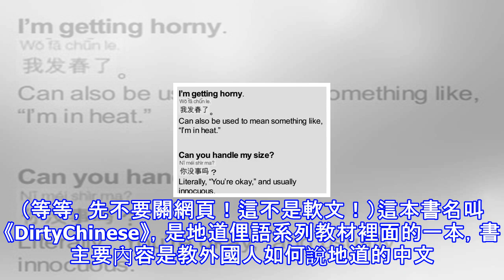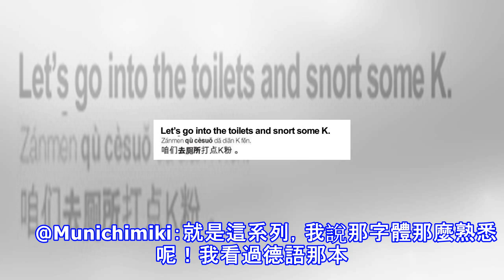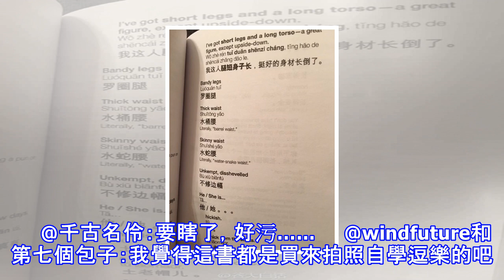教歪果仁說中文髒話下流話的神書《dirty chinese》，驚呆網友！ （組圖）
今兒個，小編準備給大家介紹一本書。（等等，先不要關網頁！這不是軟文！）這本書名叫《DirtyChinese》，是地道俚語系列教材裡面的一本，書主要內容是教外國人如何說地道的中文。當然「dirty」，顧名思義，書里有不少臟髒的話呢~該書標註的作者是Matt Coleman, Edmund Backhouse兩歪果仁，並由Ulysses Press出版社出版。 　　 　　這書能火，你信不信？　　可能有人已經知道這本書，但作為如此小眾的讀物，小編還是從@谷大白話分享的微博中下載了該書的電子版。翻閱目錄發現，該書總共分為九個章節，從衣食住行各個方面對常用辭彙進行了分類，其中包括「如何打招呼」「如何問好...